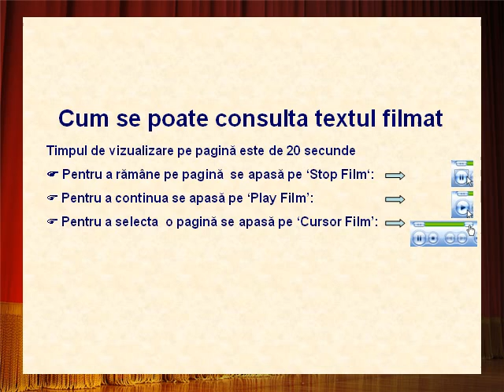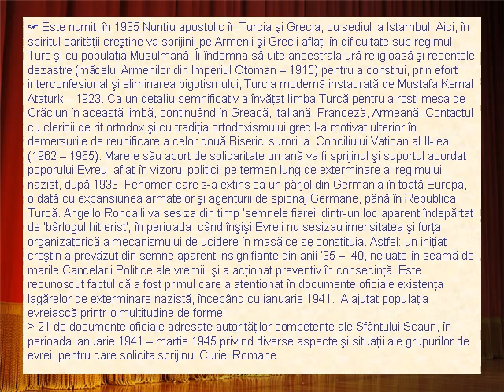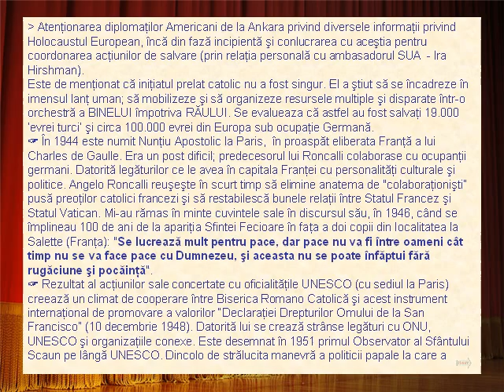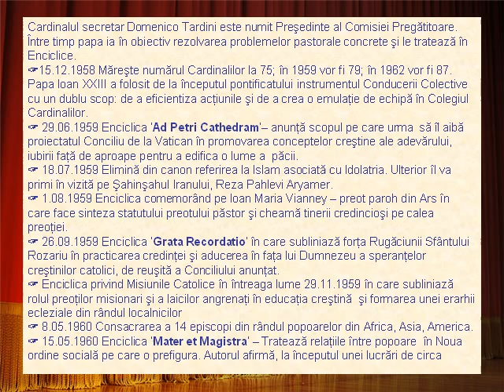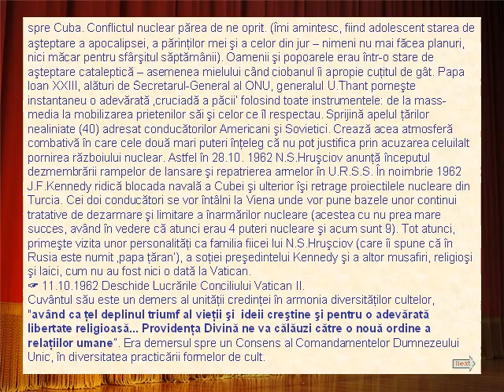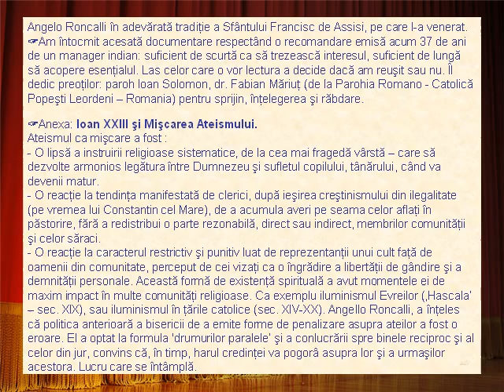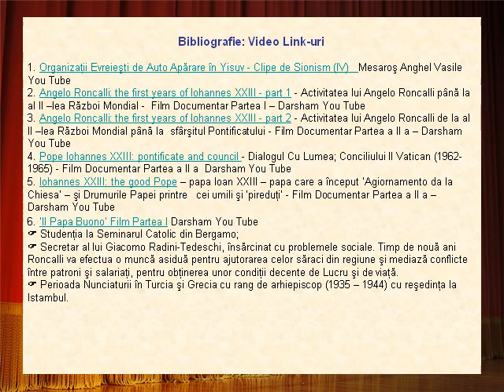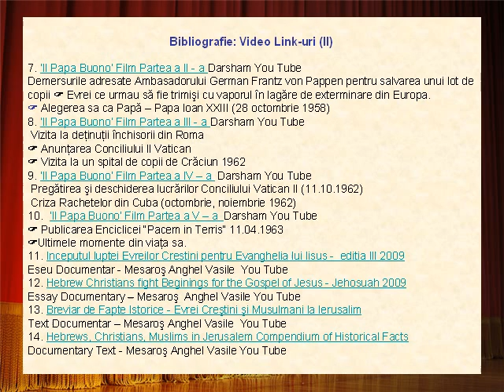Angelo Roncalli - Papa Ioan al XXIII - Clipe de Viata Eseu documentar 2010 Mut.AVI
Papa Ioan al XXIII-lea  „Papa Buono Clipe de viaţă - Eseu Documentar  Mesaroş - Anghel Vasile / 2010
Angelo Giuseppe Roncalli, s-a născut în localitatea Sotto il Monte (Bergamo - Italia) la 25 decembrie 1881. A fost ales Papă (cu numele Ioan al XXIII-lea) la 28 octombrie 1958 şi a condus destinele Curiei Romane până la decesul său  3 iunie 1963.
Câteva coordonate existenţiale:
 Este numit episcop titular de Areopolis şi vizitator apostolic în Bulgaria (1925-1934).
 Nunţiu apostolic în Turcia şi Grecia cu rang de arhiepiscop (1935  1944).
 Nunţiu apostolic în Franţa, la Paris (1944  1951).
 Observator al Sfântului Scaun pe lângă UNESCO (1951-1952).
 Cardinal-patriarh al Veneţiei (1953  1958).
 Papă, cu numele Papa Ioan XXIII (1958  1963).
 Are un rol de mediere activ în dezamorsarea „crizei rachetelor din Cuba (octombrie-noiembrie 1962).
 Convoacă şi organizează preliminariile Conciliului Vatican al II-lea (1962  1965) şi participă, până la deces, la lucrări.
 Enciclicile sale:
„Mater et Magistra, a fost publicată în 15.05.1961.
„Pacem in terris,  a fost publicată în 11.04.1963.
 A fost beatificat (declarat „fericit) de Curia Romano-Catolică (2000).
 Este propus (de Fundaţia Wallenberg şi Comitetul Roncalli  în 2009) a i se acorda titlul de Drept între Naţiuni, de către Yad Vashem (autoritatea naţională israeliană de studiu a Holocaustului  ucidera în masă a populaţiei Evreieşti între 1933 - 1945).